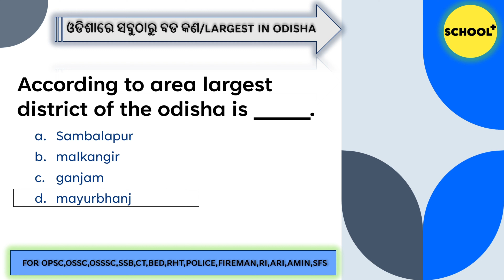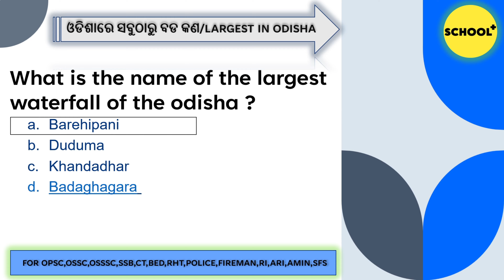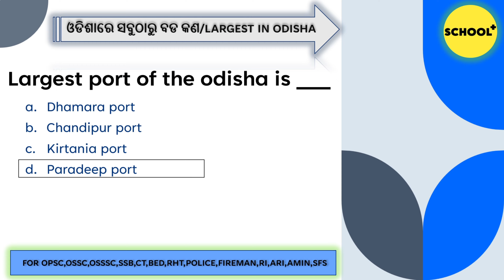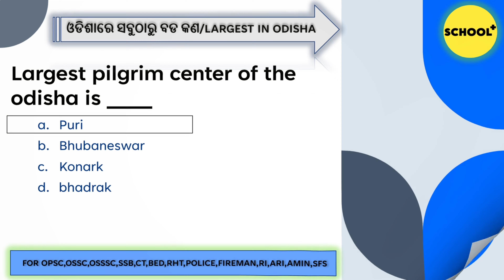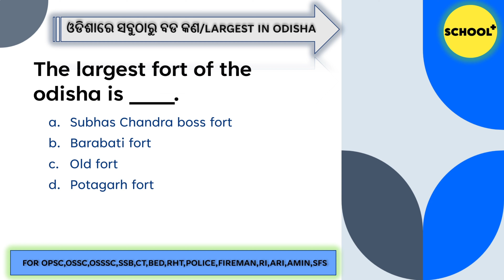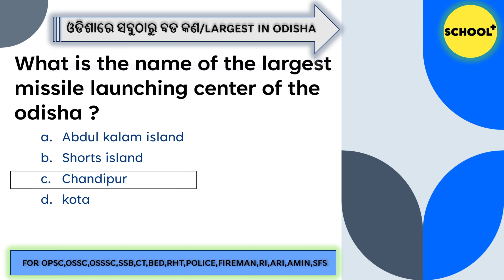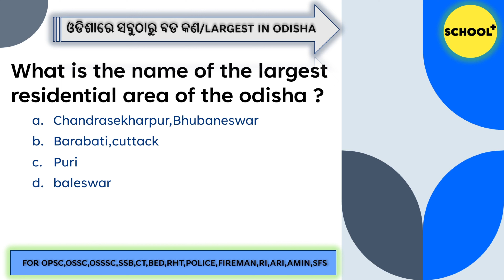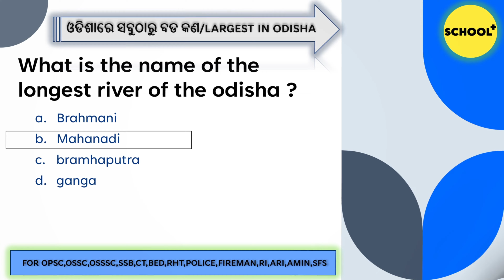ODISHA GK, LARGEST OF ODISHA ,ଓଡିଶା ର ସବୁଠାରୁ ବଡ ODISHA GK FOR JT,OSSTET,RHT,FIREMAN,ICDS,POLICE....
ODISHA GK
ODISHA GK MARATHON VIDEO
ODISHA GK MARATHON CLASS
ODISHA GENERAL KNOWLEDGE
ODISHA
ALL TOPIC RELATED ODISHA GK -
Ancient History of Odisha
 Medieval History of Odisha
 Modern History of Odisha
 Freedom Struggle in Odisha
British Rule in Odisha 31
Geographical Features of Odisha
 Climate and Soils of Odisha
Drainage System of Odisha
Agriculture and Irrigation in Odisha
Animal Husbandry in Odisha
Forests of Odisha
 National Parks and Wildlife Sanctuaries in Odisha
Mineral Resources of Odisha
Industries of Odisha
Energy Sector of Odisha
Transport in Odisha
Communication and Cinema in Odisha
Formation of Odisha
Administrative Set up of Odisha
 Odisha Judiciary
Local Self-Government and Panchayati Raj in Odisha
 District Profile of Odisha
Tourism in Odisha
Language and Literature
Folk Art, Craft and Culture of Odisha
Music and Dance of Odisha
Fairs, Festivals and Cuisines of Odisha
Sports in Odisha
Awards and Honours of Odisha
Education and Health in Odisha
 Caste and Tribes of Odisha
Historical and Other Famous Personalities of Odisha
Demographic Profile of Odisha
Social Welfare Schemes of Odisha
Current Affairs

PDF IS AVAILABLE IN COMMENT SCTION